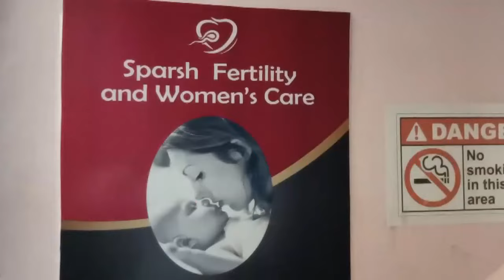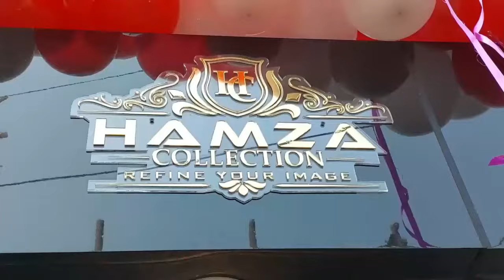Asansol District Hospital Blood Bank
Hirapur Police Peace Meeting